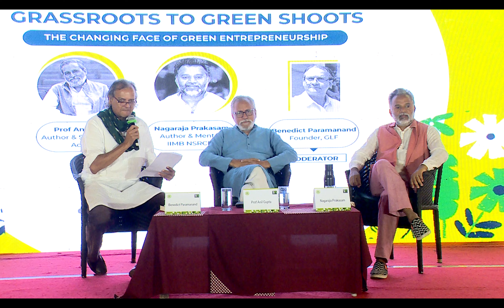Grassroots to Green Shoots: The Changing Face of Green Entrepreneurship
Social and grassroots entrepreneurs are India's backbone, and an important component of India's growth story. In this panel, authors Prof. Anil Gupta and Nagaraja Prakasam share a few captivating and inspiring stories of such entrepreneurs and how they can be better supported by the ecosystem.

Prof. Gupta is one of India’s most active and impactful social change evangelists. He is passionate about scouting, spawning, and supporting green grassroots frugal innovations. He is the founder of Honey Bee Network, SRISTI, Global Initiative of Academic Networks (GIAN) and the National Innovation Foundation. He teaches at IIM Ahmedabad and IIT Bombay. His book “Grassroots Innovations: Mind on the Margin Are Not Marginal Minds” was published by Penguin in 2016.

Known popularly as Naga, Nagaraja Prakasam is one of India’s most dynamic impact gurus. Naga believes in multiplying impact ground up. He is a lead angel investor in 31 startups, has led 16 deals, served on 12 boards, and has seen 9 exits, and 2 write-offs, with one of them, Uniphore, becoming a unicorn with 120x return. He is the author of 'Back to Bharat: In Search of a Sustainable Future'.

Moderated by Benedict Paramanand, Founder, GLF